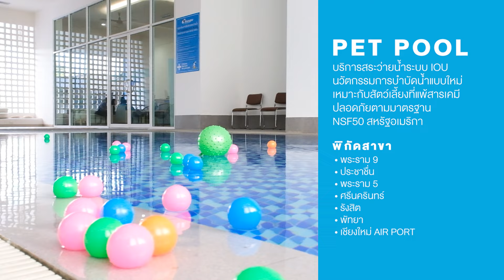ให้ทุกการดูแล...จบในที่เดียว กับ บริการ 𝑷𝑬𝑻 𝑪𝑨𝑹𝑬 โรงพยาบาลสัตว์ทองหล่อ ดูแลครบจบที่เรา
ให้ทุกการดูแล...จบในที่เดียว กับ บริการ 𝑷𝑬𝑻 𝑪𝑨𝑹𝑬  โรงพยาบาลสัตว์ทองหล่อ
ดูแลครบจบที่เรา 𝑪𝒉𝒐𝒐𝒔 𝑻𝒉𝒆 𝑩𝒆𝒔𝒕 𝑭𝒐𝒓 𝒀𝒐𝒖𝒓𝒔 𝑷𝒆𝒕 🐶🐱 .
สะดวก ง่าย บริการทำนัดออนไลน์
สามารถติดต่อเพิ่มเติมได้ที่